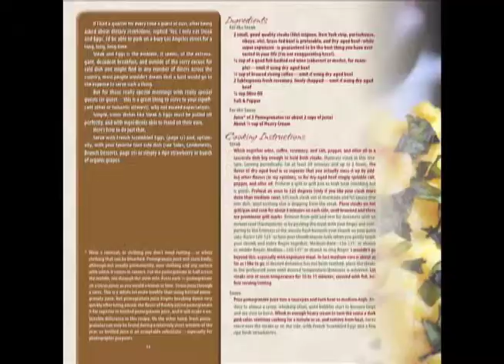Idyllwild's Strawberry Creek Inn stars in movie